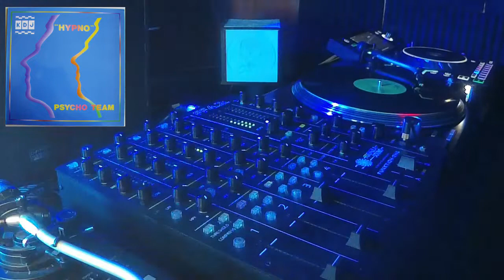Psycho Team – Hypno (Tizatanoion Version)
Psycho Team – Hypno
Sello: Animal Records – ANX-004
Formato: Vinilo, 12", 45 RPM, Maxi-Single
País: Spain
Publicado: 1991
Género: Electronic
Estilo: Techno, House

A  Hypno (Tizatanoion Version)

AA1  Hypno (Tism)
AA2  Hypno (Size)